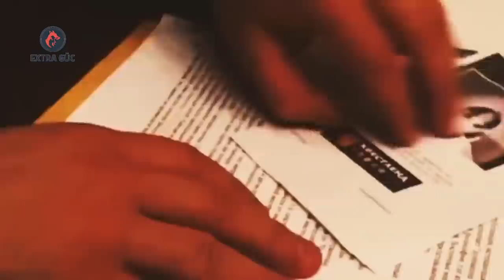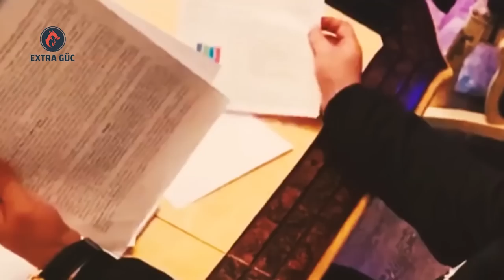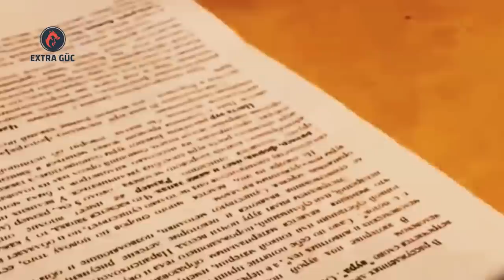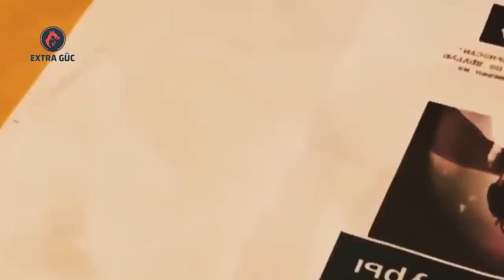Ekstrasens Nadim Əlixanovun Dünya Proqnozu -ARXİV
Ekstrasens Nadim Əlixanovun verdiyi Dünya Proqnozu -ARXİV